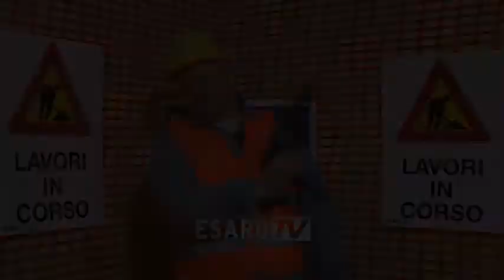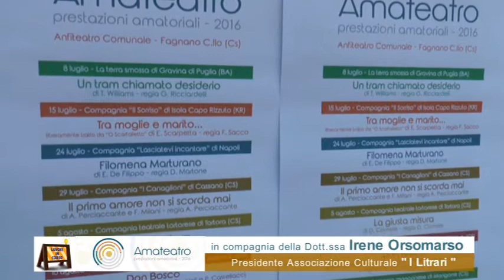Lavoro in corso con Irene Orsomarso (2a puntata)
Trasmissione condotta da Gennaro Gallo, regia Franco Portella...Ospite la Dott.ssa Irene Orsomarso,presidente associazione culturale "I Litrari) che illustra il programma di Amateatro 2016. Una produzione Esaro Tv. . . la tv che volevi tu,canale 602 DT